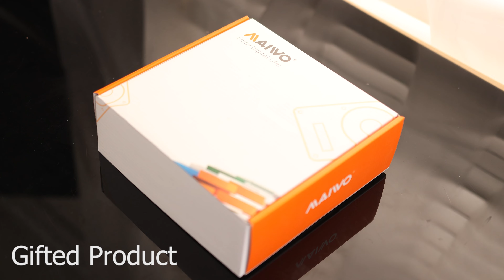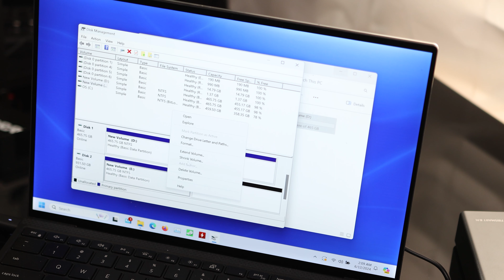MAIWO Dual Bay Enclosure for M.2 NVMe and 2.5 3.5 Inch SATA SSD/HDD with Offline Clone, Clone 2.5"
MAIWO Dual Bay Enclosure
for M.2 NVMe and 2.5 3.5 Inch SATA SSD/HDD with Offline Clone, Clone 2.5" SSD 3.5" HDD to M.2 SSD, USB-C 10Gbps Duplicator for M.2 NVMe and External SATA Hard Disk